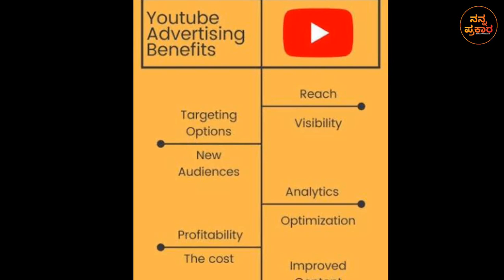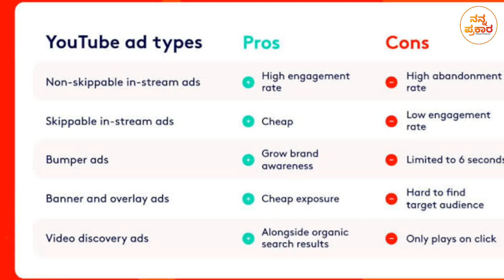KGF CHAPTER 2 Teaser Issue | ಬನ್ರಪ್ಪ PAID VIEWS ಅಂತ ಹೇಳೋರು ಇಲ್ಲಿ 🤦🏻‍♂️😡| Yash | Hombale Films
Content by - Ruthik S.

IMAGES USED IN THIS VIDEO HAS BEEN DOWNLOADED FROM GOOGLE IMAGES

COPYRIGHTS-RESPECTED CREATORS

Team